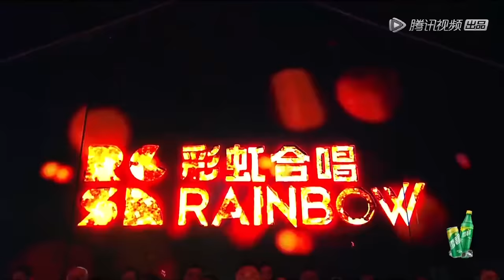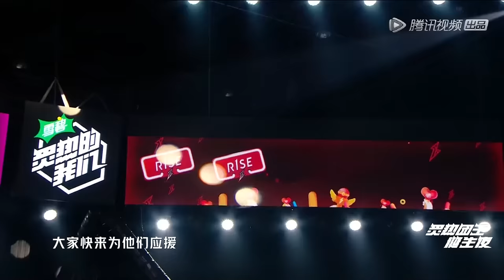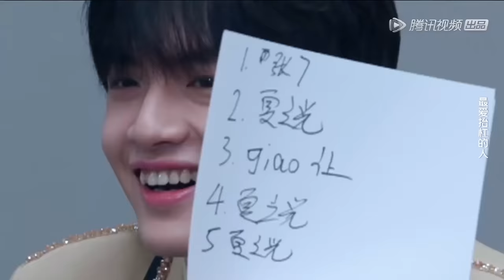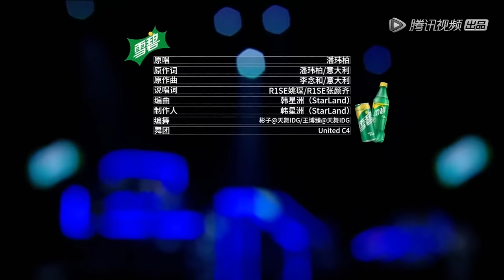ENG SUB【炙热的我们 We Are Blazing】完整版第8期：火箭少女R1SE彩虹合唱团争夺团王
《炙热的我们》是由腾讯视频出品的国内首个音乐团体竞演舞台，也是给团体的一个重新介绍自己的舞台，将呈现各个风格种类的团业务能力，PK出最终的团王。
▶5月30日首播，每周六晚上八点更新一期
▶嘉宾：R1SE、SNH48 GROUP、火箭少女101、彩虹合唱团